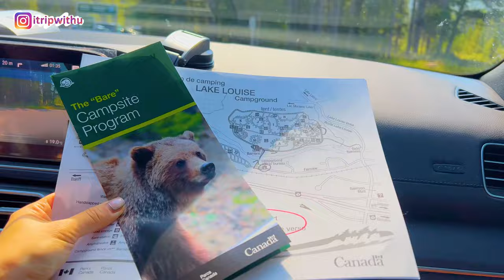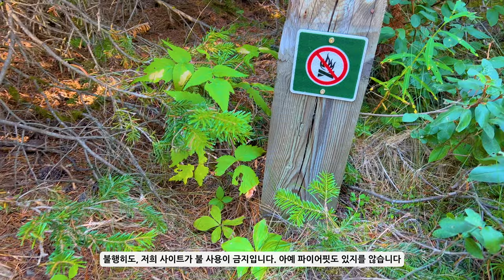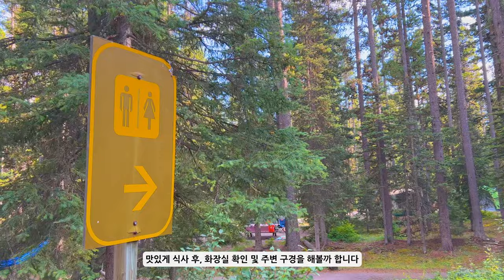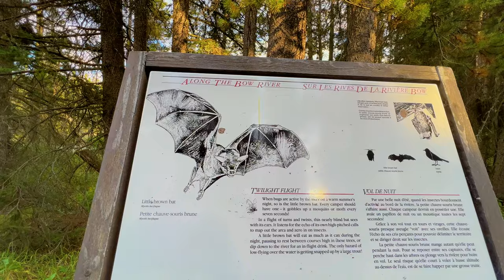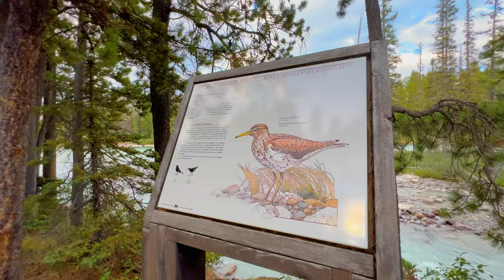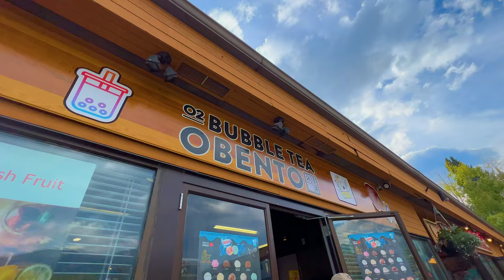Lake Louise Soft Sided Tent Campground | Tent Camping | Alberta Canada | Camping Vlog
👋🏻 Hi all,

Today's video is a recording of a camping trip for 2 days and 1 night at the Lake Louise Soft Sided Tent Campground in Alberta, Canada. Lake Louise and Moraine Lake are close by, making it a great place to visit the Canadian Rockies. The site we booked did not have firepit, but not all are like that, so please check 'Firepit: Yes' when making a reservation. Even without a campfire, if you bring a gas grill like we did, you will be able to stay very well.